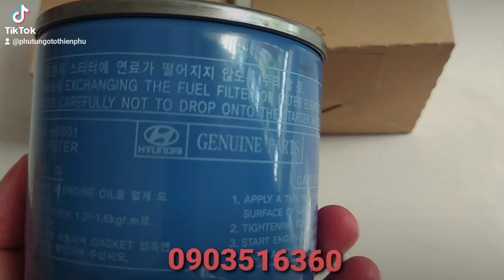lọc dầu (lọc nhiên liệu ) hyundai hd65, hd72, hd99 máy cơ (3194545001)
175 đường số 2, Phường Tăng Nhơn Phú B, TP Thủ Đức ,Tphcm.